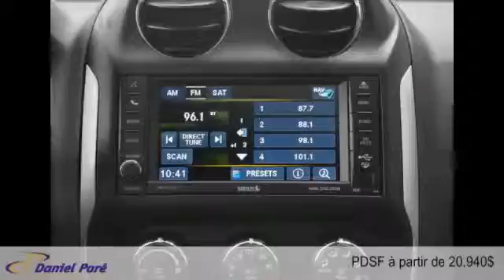Jeep Compass 2015 à St-Malachie (près de Lévis)